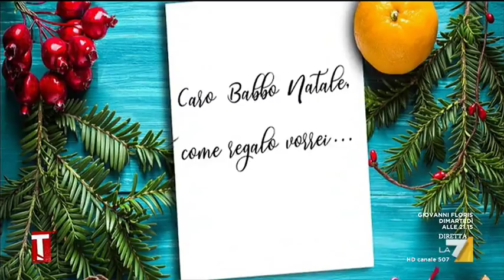Manovra, Sorgi: 'Non c'è ancora la decisione politica per accordarsi con la Ue'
L'editorialista de La Stampa sul paragone tra Francia e Italia, i leader di governo e l'opposizione che non c'è. L'intervista di Tiziana Panella.